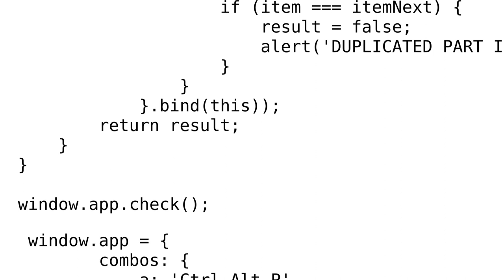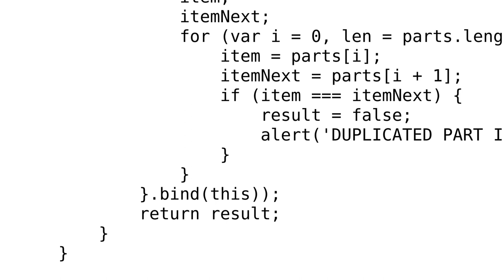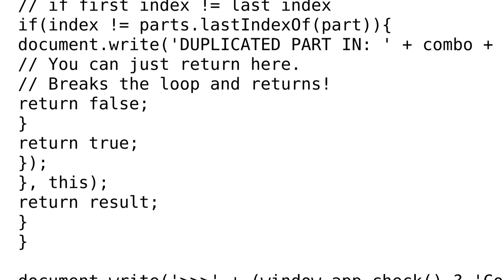Code Review: Variable declaration outside or inside when using on of the methods of Array.prototype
With thanks & praise to God, and with thanks to the many people who have made this project possible! | Content (except music & images) licensed under CC BY-SA | Music | Images & others | With thanks to user somethinghere user Jamal user GibboK and the Stack Exchange Network Trademarks are property of their respective owners. You are responsible for your own actions.